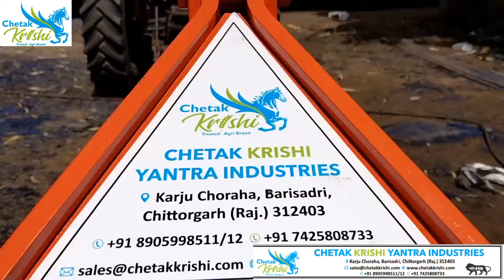चेतक क्रांति कल्टीवेटर जो करे आपके खेत की गहरी जुताई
Chetak krishi yantra industries
karju chouraha neemuch road
Barisadri Dist - Chittorgarh (Rajasthan)
Pin - 312403